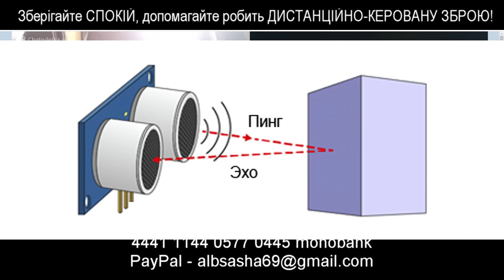РУССКИЙ СПЕЦИАЛИСТ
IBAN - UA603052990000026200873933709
​На особисту підтримку автора каналу:
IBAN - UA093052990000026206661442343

BESPALYI OLEKSANDR

​Слава Україні!